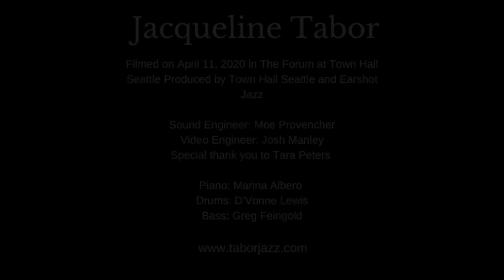"Someone to Watch Over Me" - Jacqueline Tabor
Filmed on April 11, 2020, in The Forum at Town Hall Seattle Produced by Town Hall Seattle and Earshot Jazz
Sound Engineer: Moe Provencher
Video Engineer: Josh Manley
Special thank you to Tara Peters
Piano: Marina Albero
Drums: D’Vonne Lewis
Bass: Greg Feingold
Video Editing: Jason Goessl